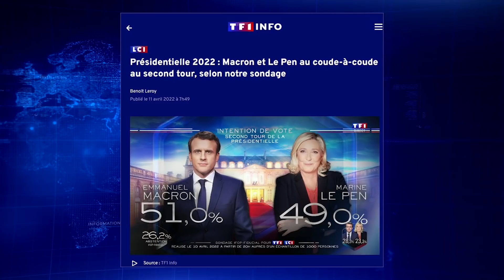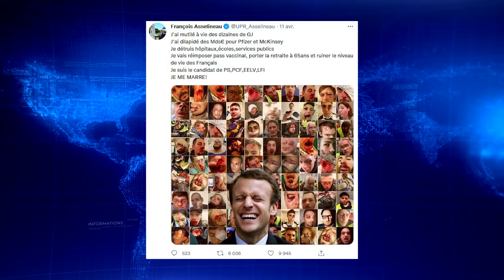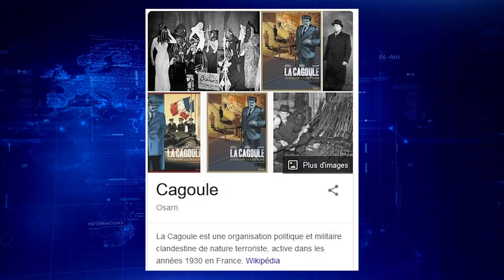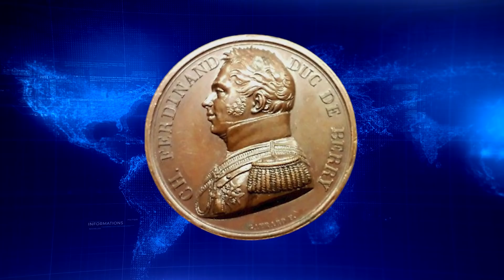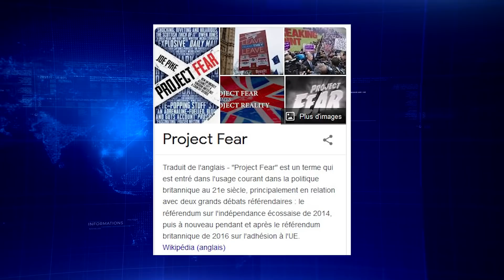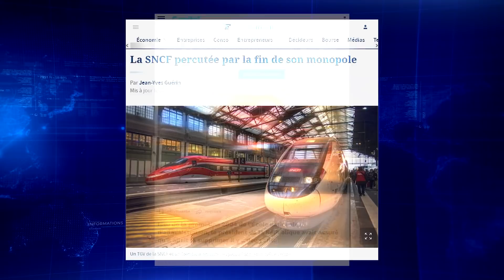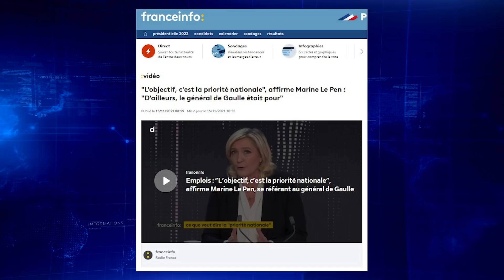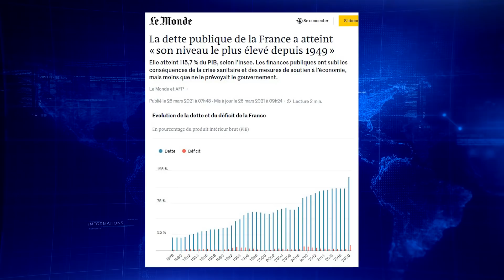Que faire pour le 2e tour de l'élection présidentielle ? [2e partie] - François Asselineau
La première partie démontre sans concession qu'Emmanuel Macron s’avère être le président le plus à l'extrême droite de la Ve République : le véritable "barrage à l'extrême droite" à faire est celui de faire barrage à Macron.

Le représentant suprême de la France, le président E. Macron, a tenu des propos fascistes et racistes indignes de sa fonction. Il "emmerde" les français, et décide que les non vaccinés ont cessé d'être des "citoyens". Hier, les non vaccinés, et demain, à qui le tour ?

Une réélection de Macron serait tragique pour la France, il instaurerait des mesures liberticides et d'atteinte à la souveraineté nationale telles que le portefeuille d'identité numérique européen (un crédit social à la chinoise ?)...
Il laisse craindre la cession du siège de la France au sein de l'ONU à l’UE, le partage de la dissuasion nucléaire avec l’Allemagne, la perte de territoires français devenant indépendants mais les rendant dépendants de l'UE comme la Corse ou l'Alsace, etc.

C’est pourquoi la perspective de Marine Le Pen, présidente, serait un moindre mal qu’Emmanuel Macron. Il y aurait une véritable opposition à l'Assemblée Nationale. Marine Le Pen ne prévoit aucune de ces mesures attentatoires aussi gravement à l'intégrité de la France et à celle de ses citoyens. Elle ne pourrait pas agir avec autant de facilité que E. Macron ces 5 dernières années.

Pour toutes ces raisons, le 24 avril prochain, toutes les voix de tous bords doivent s'unir pour battre Macron, et aller de concert à contre-courant même de la posture incompréhensible de J-L. Mélenchon.

Chaque voix doit aller contre Macron. Deux choix utiles se présentent : s’abstenir ou voter Le Pen.

✅ Soutenez la campagne de François Asselineau pour 2022 !